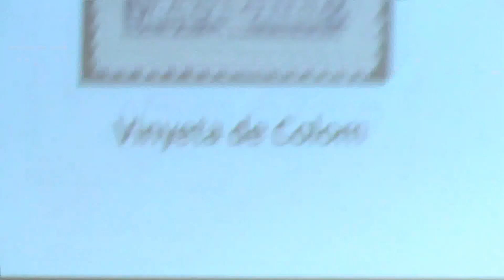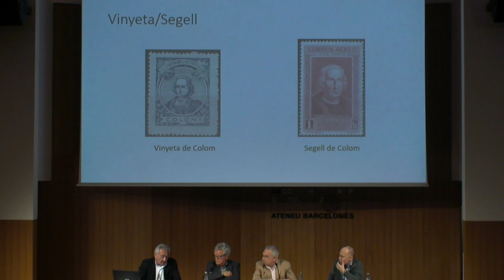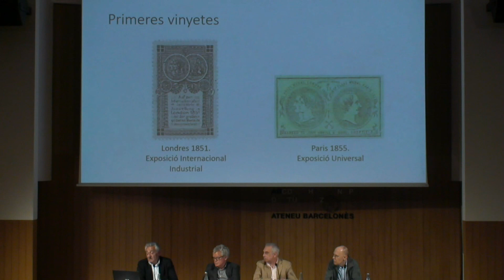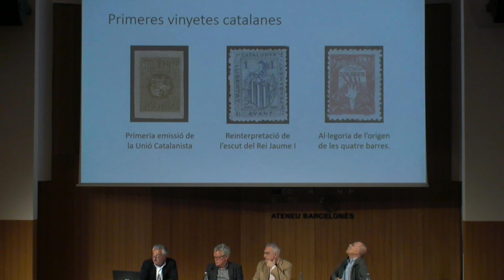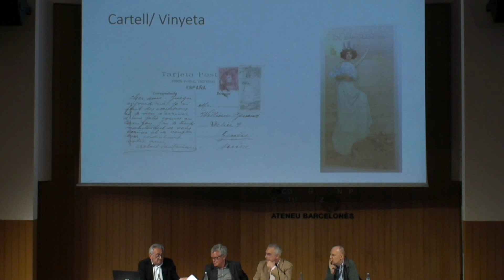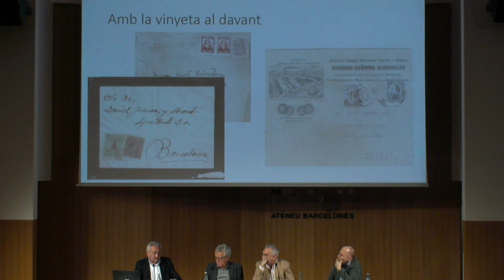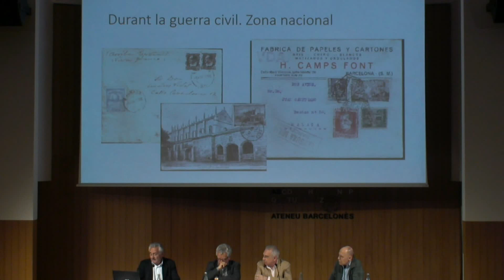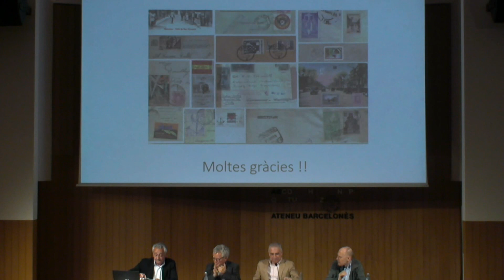Les vinyetes filatèliques i la seva circulació Una aportació al seu coneixement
Les vinyetes, al contrari dels segells de correus, amb els que es comparen sovint, van començar a imprimir-se i a usar-se sense reglamentació. Aviat però, els governs estatals, a través dels òrgans monopolístics que havien creat per ordenar la circulació de la correspondència i també per emetre segells oficials, van veure la necessitat de reglamentar la circulació de les vinyetes. És interessant la circulació de les vinyetes filatèliques durant la Guerra Civil (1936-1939).

Josep Sauret Pont, economista i historiador; Antonio Aguilar Pérez, responsable de Comunicació de Correus a Catalunya, i Antonio Salcedo Miliani, professor del Departament d’Història i d’Història de l’Art (URV).

Presenta: Joan Solé, ponent de la Secció.